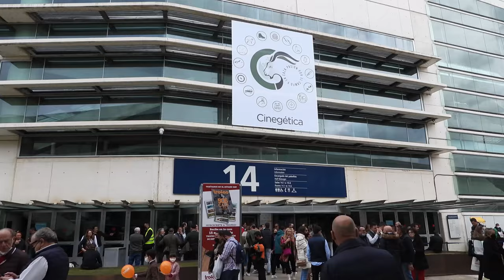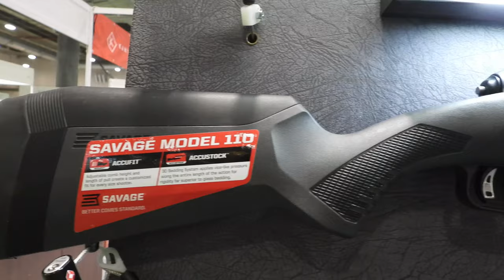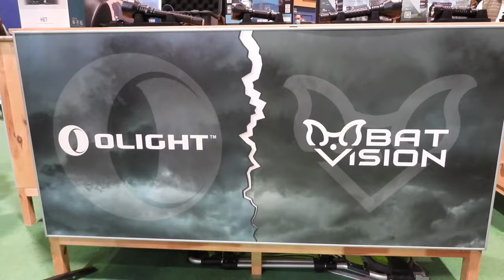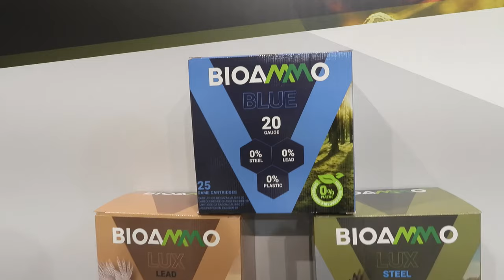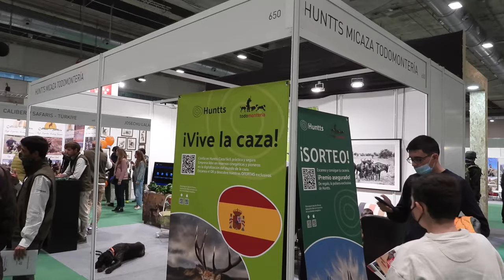Feria Cinegética 2022 en MADRID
Asistimos a la feria cinegética de madrid 2022 para pasearnos por los stands y preguntar qué novedades vamos a ir viendo.

▌CONTACTO▐